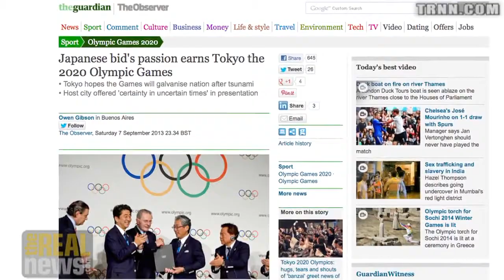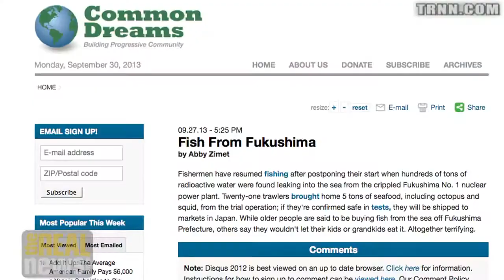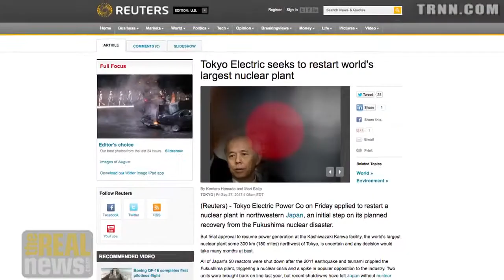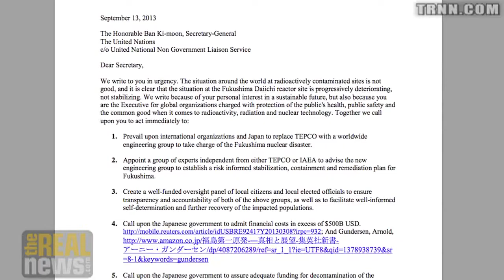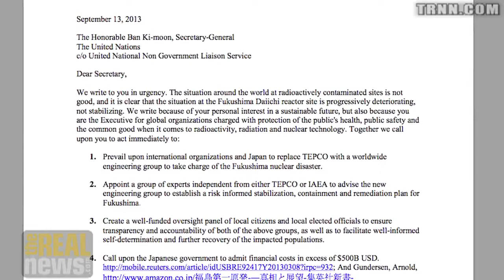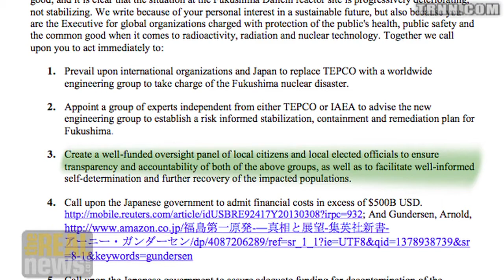Japan's PM "Lying to the Japanese People" Interview with A. Gundersen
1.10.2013 News from many: Japan's government is lying to entire world, not only to Japanese people! : "Arnie Gundersen: Japan's PM claims Fukushima is safe but the nuclear disaster is underfunded and lacks transparency, causing the public to remain in the dark"
All tight reserved go to TheRealNews, thank You!

Namaste
Nonprofit activism